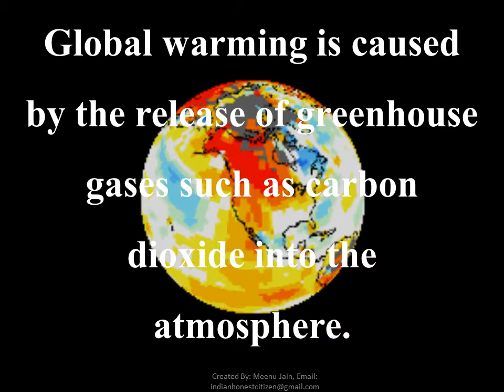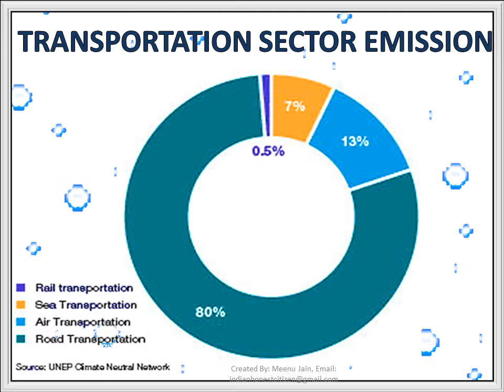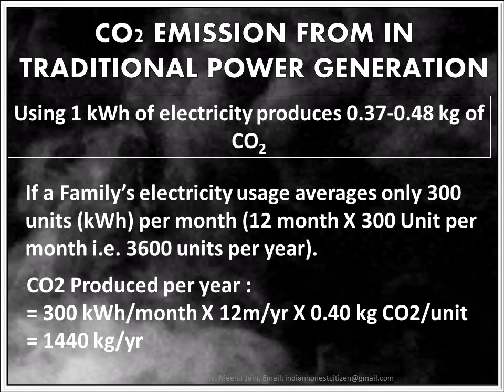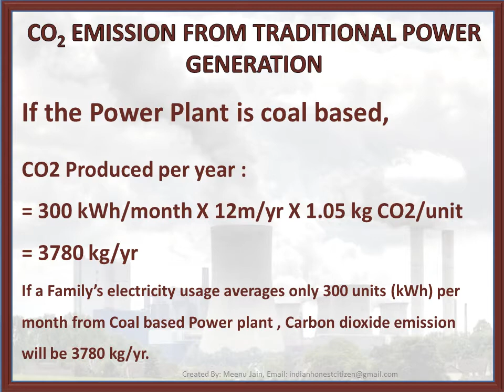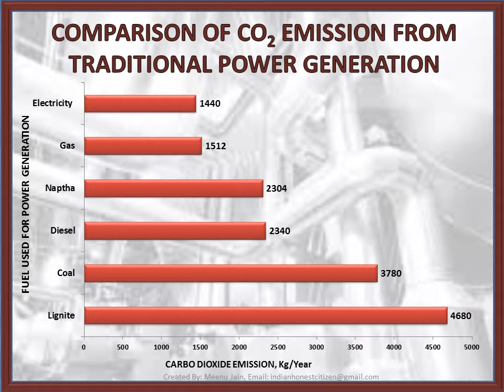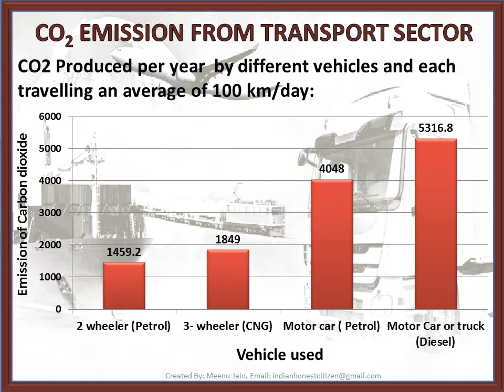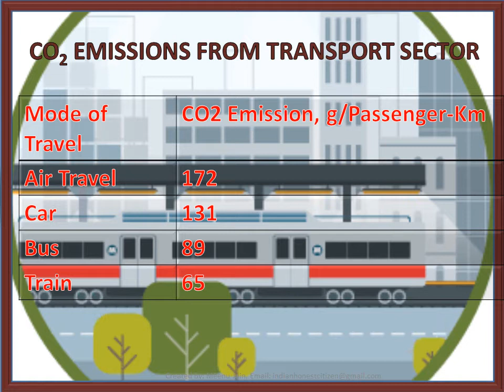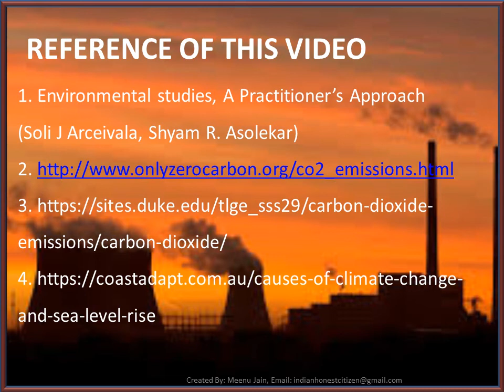Calculation of Carbon Dioxide emission as Greenhouse Gas || Air Pollution load calculation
Air pollution: The Calculation of Carbon dioxide emissions as greenhouse gases from transport sector and tradition power sector.
Scientists are afraid that when the world’s average warming rises further by more than 2 degree centigrade the climate change may become irreversible and the world ecosystem will be in a state of dysfunction.